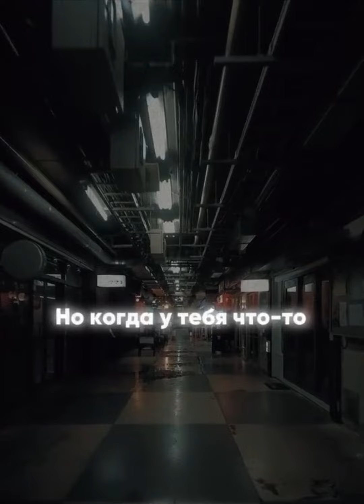Сильные слова истина жизни